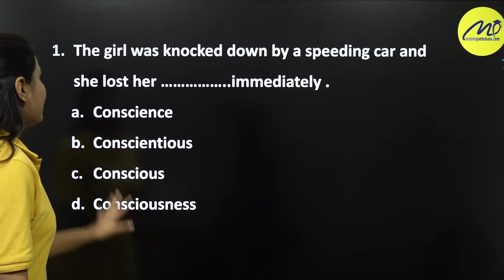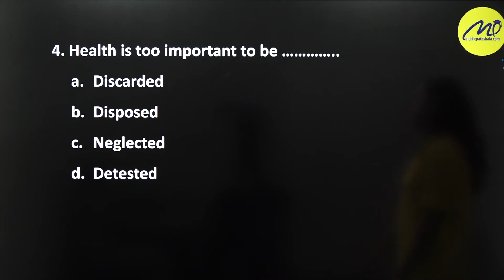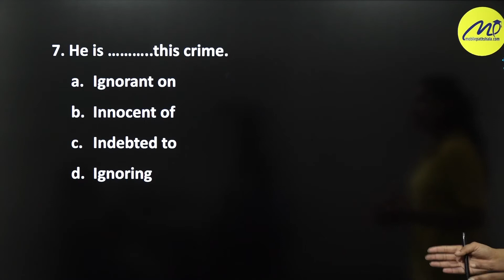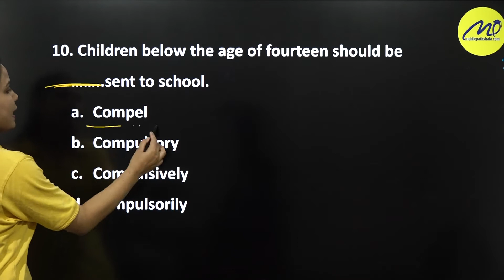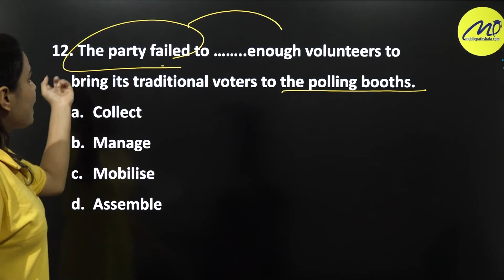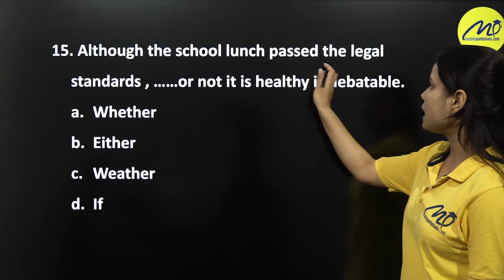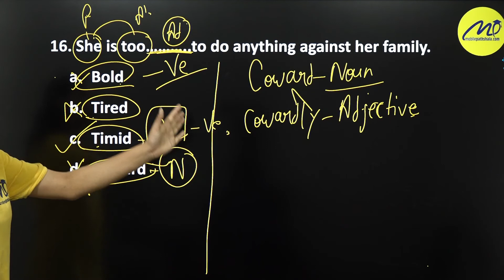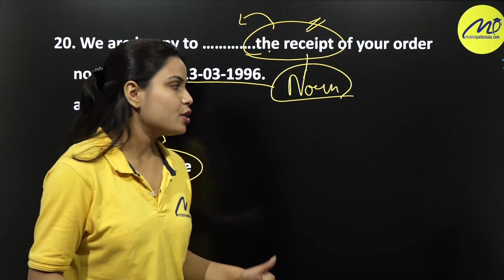SSCCGL EXAM - 2021 || ENGLISH CLASS - 7 || LEARN WITH MOBILE PATHSHALA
Prepare English for SSC CGL exam  with full knowledge of syllabus and strategy.

In this video we have discussed the important topics and syllabus of English which is beneficial for all the SSC CGL Exam aspirants.

The Full course for the SSC CGL exam will be available on our